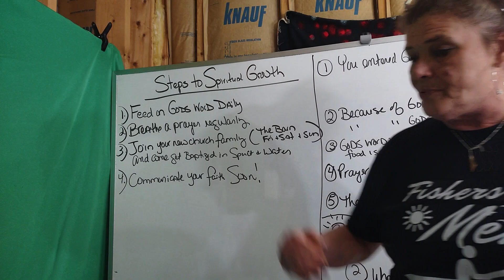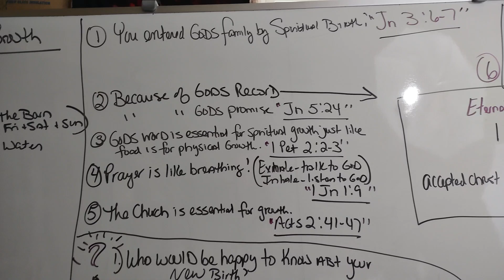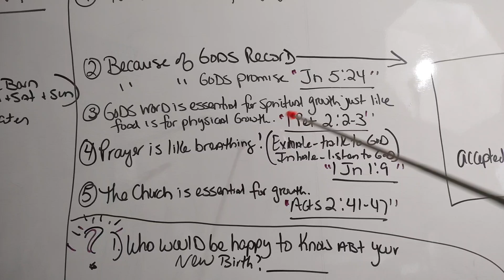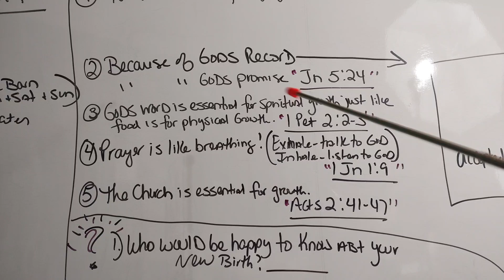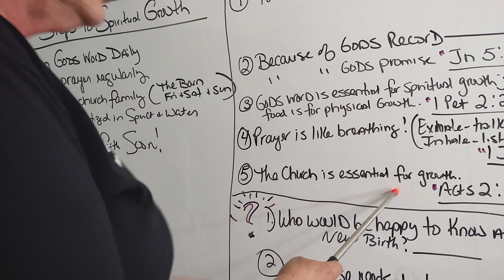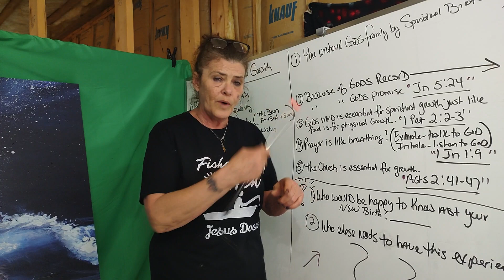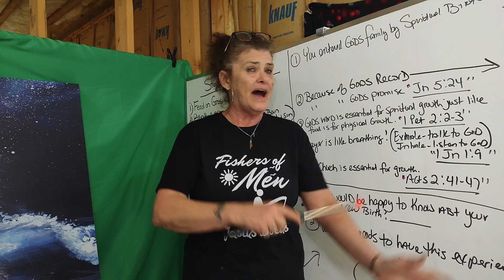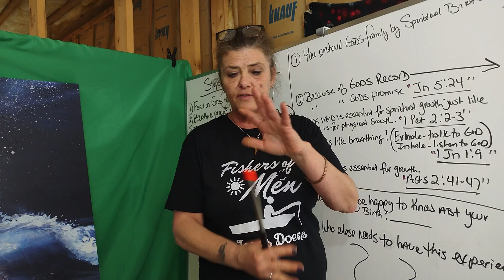HOW TO HELP A NEW BELIEVER IN JESUS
PAY TO .

JESUSDOERS.COM